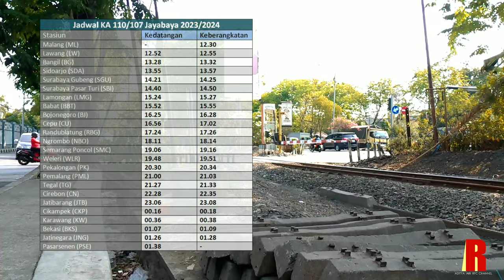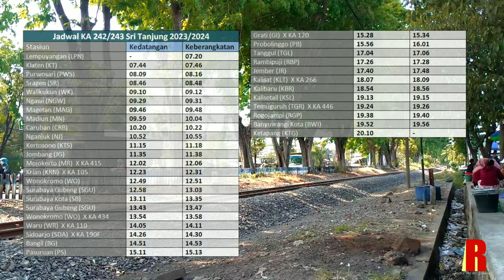Moment Kereta Api Jayabaya Ngebut & Terlambat 20 Menit di Perlintasan Japfa Buduran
Assalamualaikum Wr.wb. Selamat datang kembali dichannel saya. Siang tadi waktu saya di Buduran Dekat Perlintasan Japfa comfeed saya berencana merekam KA 110 Jayabaya. saya tunggu agak lama keretanya tidak kunjung datang. akhirnya setelah menunggu hampir 20 menit KA 110/107 Jayabaya yang waktu itu didinasi Lokomotif CC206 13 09 SDT Melintas. dengan waktu keterlambatan 20 menit. untuk penyebab keterlambatan masih belum tau. kemudian ada KA 243 Sri Tanjung yang juga telat tipis imbas bersilang dengan KA Jayabaya.

Terima kasih.

📌 Location/Lokasi:
Perlintasan Buduran Japfa comfeed Sidoarjo
Senin, 2 Oktober 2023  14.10 WIB s.d 14.30 WIB

💻 Software for editing:
Videopad
Adobe Ligthroom
Adobe Photoshop